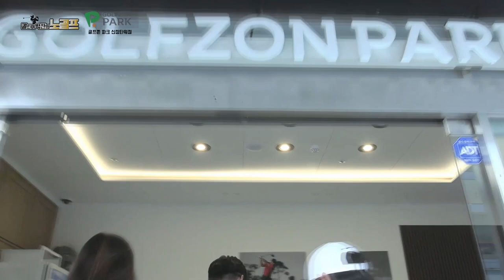젊은이들의 골프문화는? 골프존 신장타워점 문창석 대표 2부 (Guest 양선도)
골프존파크 신장타워점